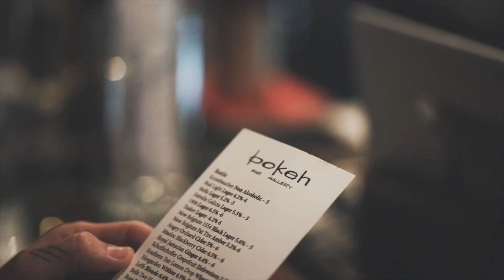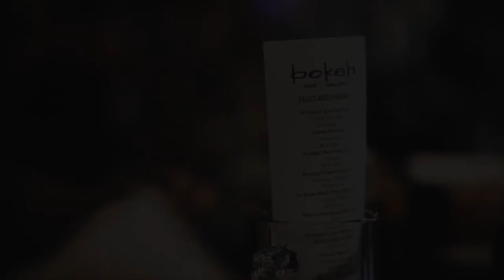Start Believing In Yourself - Best Motivational Video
Start Believing in Yourself, the best thing you can do for yourself is to start Believing in yourself, Believing in your dream, believing in yourself  effort, believing in your vision. Start Believing In Yourself  - Best Motivational Video